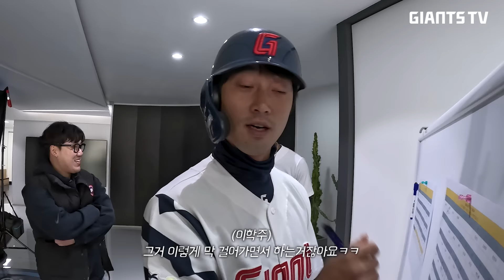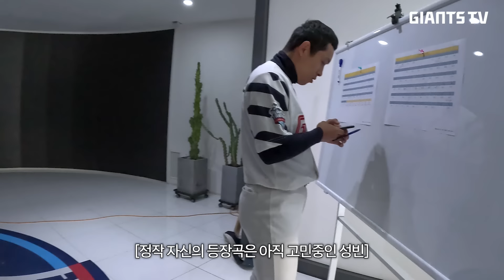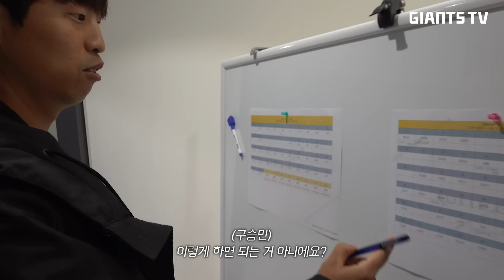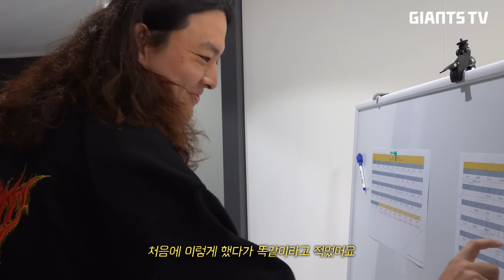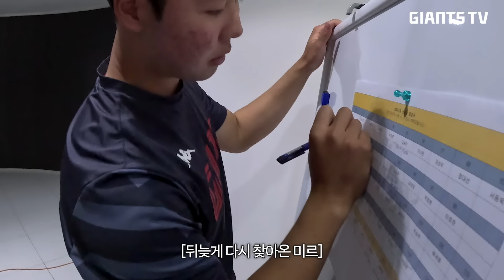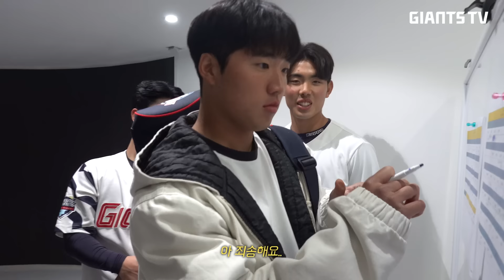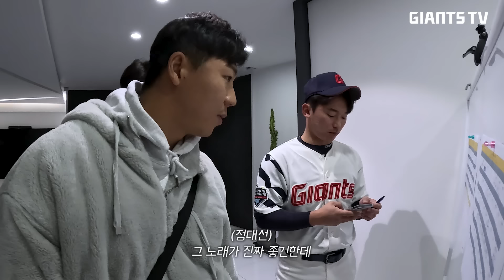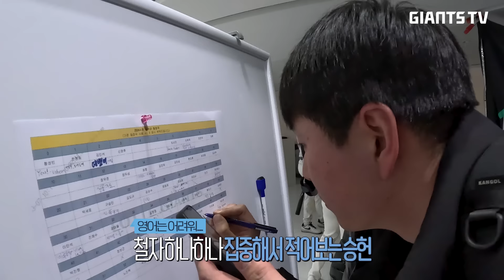쉽지 않은 등장곡 고르기. “보여줄게. 완전히 달라진 나”